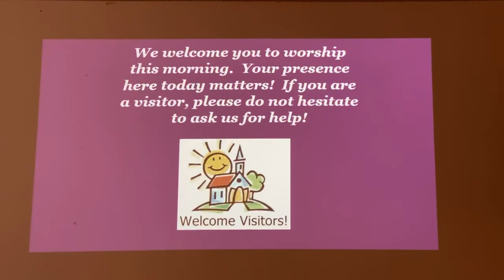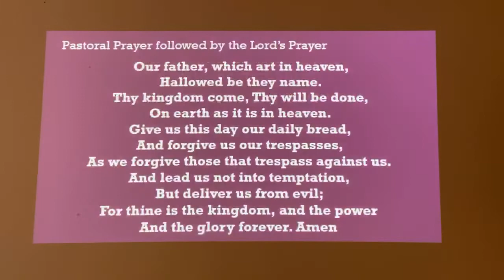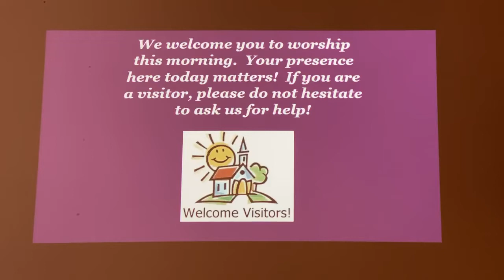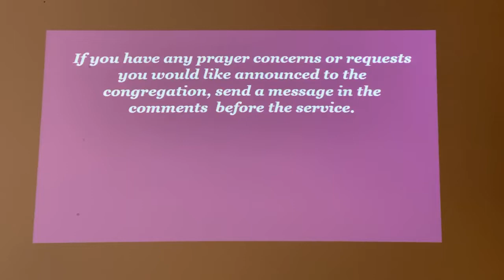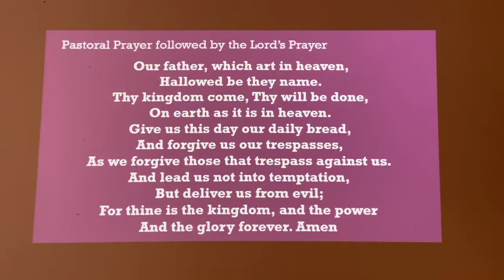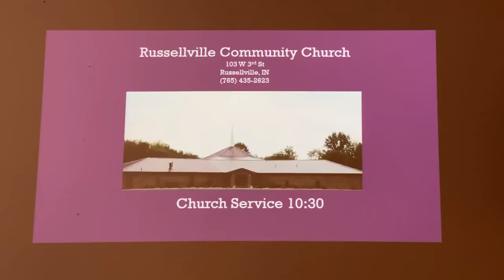Church Facebook live Sunday March 29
Facebook Live Sunday Church Service